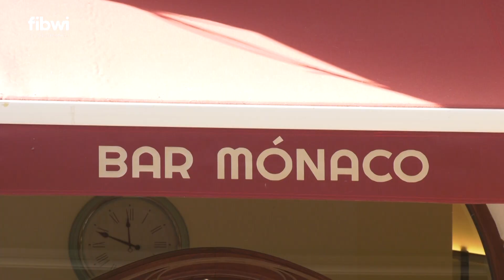La calle Nuredduna se revaloriza tras su peatonalización